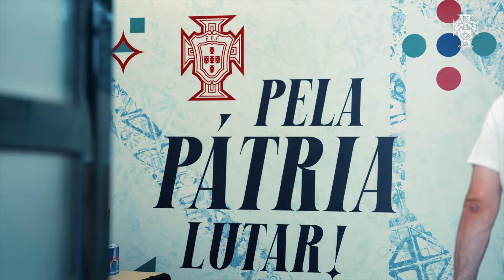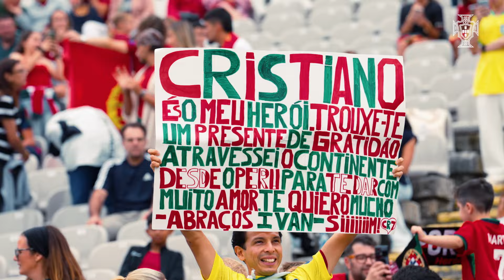PORTUGAL ON VIEW #28 - Portugal x Croatia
Foco no próximo jogo! Vamos mostrar a nossa garra e paixão. 🇵🇹💪

Focus on the next game! Let's show our determination and passion. 🇵🇹💪